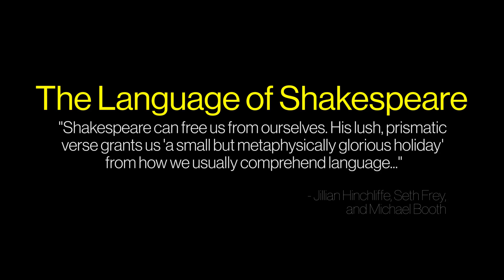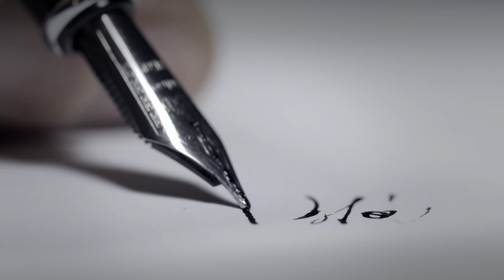Language Rewires Our Brain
"Shakespeare can free us from ourselves. His lush, prismatic verse grants us 'a small but metaphysically glorious holiday'..."

Watch Shots of Awe days before anyone else, click here for a free 30 day subscription to Vessel